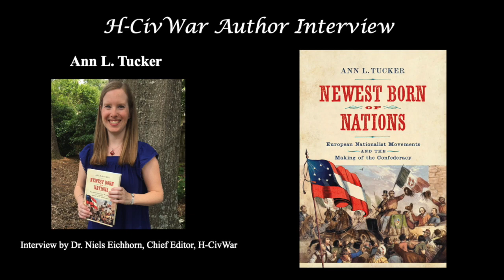Interview with Ann L. Tucker--Why does it matter? Why should we care?